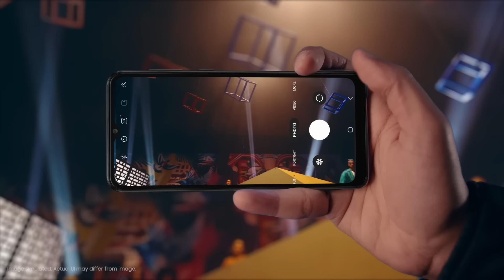Galaxy A04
BeMoreAwesome with the all new GalaxyA04 featuring 50MP camera, 6.5" HD+ Display, Octa-core processor & 5,000mAh long-lasting battery.